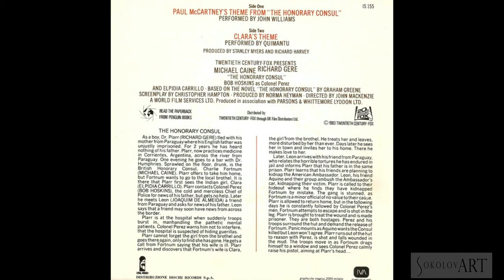Paul McCartney & John Williams - “The Honorary Consul” Theme (LP 1983)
Paul McCartney's theme song for the film "The Honorary Consul", which came out in 1983. The song is written by Paul and performed by John Williams
PRODUCED BY STANLEY MYERS AND RICHARD HARVEY
TWENTIETH CENTURY-FOX
BASED ON THE NOVEL "THE HONORARY CONSUL" BY GRAHAM GREENE

PRESENTS MICHAEL CAINE and RICHARD GERE
"THE HONORARY CONSUL"

The Honorary Consul, also known as Beyond the Limit, is a 1983 British-Mexican drama film directed by John Mackenzie and starring Michael Caine, Richard Gere, Bob Hoskins, and Elpidia Carrillo. It is based on the novel The Honorary Consul by Graham Greene.

Set in a small politically unstable Latin American country, the story follows the half-English, half-Latin doctor, Eduardo Plarr (Richard Gere), who left his home to find a better life. Along the way he meets an array of people, including the British Consul Charley Fortnum (Michael Caine), a representative in Latin America who is trying to keep a revolution from occurring, who is also a remorseful alcoholic. Another person the doctor meets is Clara (Elpidia Carrillo), whom he immediately desires, but there is a problem: Clara is Charley’s wife.
From The Beatles Monthly Book, N°94, February 1984:

Guitarist John Williams’ version of Paul McCartney’s instrumental title music for the movie “The Honorary Consul” was officially released as a 7” single in a picture bag by Island Records (IS 155) on December 19th. (Our use of the phrase ‘officially released’ is quite deliberate: at the time of this issue going to press in mid-January the disc had yet to arrive at radio stations or record stores). The record is entitled, predictably enough, ‘‘Paul McCartney’s Theme From The Honorary Consul” (a lot of thought went into that one!), and Paul’s involvement with the picture stems from his friendship with John McKenzie, the director of the film who, as you may remember, also directed Paul’s excellent promo video for “Take It Away” in June 1982. […]
BOB HOSKINS as Colonel Perez
AND ELPIDIA CARRILLO

SCREENPLAY BY CHRISTOPHER HAMPTON • PRODUCED BY NORMA HEYMAN
DIRECTED BY JOHN MACKENZIE • A WORLD FILM SERVICES LTD.
Produced in association with PARSONS & WHITTEMORE LYDDON LTD.

THE HONORARY CONSUL
As a boy. Dr. Plarr (RICHARD GERE) fled with his mother from Pa raguay where his E ngl ish father was unjustly imprisoned For 2 years he has heard nothing of his father. Plarr. now practices medicine in Corricntes. Argentina, across the river from Paraguay. One evening he goes to a bar with Dr. Humphries. Sprawled on the floor, drunk, is the British Honorary Consul. Charlie Fortnum (MICHAEL CAINE). Plarr offers to take him home, but Fortnum wants to go to the local brothel. It is there that Plarr first sees the Indian girl, Clara (ELPIDIA CARRILLO). Plarr contacts Colonel Perez (BOB HOSKINS), the cold and merciless Chief of Police for newsothisfather, but gets nohelp. Later he meets Leon (JOAOUIM DE ALMEIDA) a friend from Paraguay and asks for newsof his father. Leon says that a friend may soon have news from across the border.
Plarr is at the hospital when suddenly troops burst in. manhandling the pathetic mental patients. Colonel Perez warns him not to interfere, that the hospital is suspected of hiding guerillas.
Plarr cannot forget the girl from the brothel and goesthereagain.onlytofind shehasgone.Hegetsa call from Fortnum saying that his wife is ill. Plarr arrives and discovers that Fortnum's wife is Clara.

the girlfrom the brothel. He treats her and leaves, more disturbed by her than ever. Days later he sees her in town and invites her to his home. There he makes love to her.
Later. Leon arriveswith hisfriend from Paraguay, who relates the horrible tortures he hasendured in jail and informs Plarr that his father is in the same prison. Plarr learns that his friends arc planning to kidnap the American Ambassador. Leon, his friend Aquino and their group ambush the Ambassador's car, kidnapping their victim. Plarr is called to their hideout where he finds they have kidnapped Fortnum by mistake. The gang is stunned, as Fortnum isa minorofficialof no value totheircause. Plarr is allowed to return home, but in the lollowing days he is constantly followed by Colonel Perez's men. Fortnum attempts to escapeand is shot in the leg. Plarr is brought to treat the wound and is made prisoner. They are both hostages. Perez and his troops surround the hut and demand the roleaseol Fortnum. Panic mountsasAquinowantsthe Consul killed but Leon won't agree. Plarr runsout of the hut to reason with Perez, is shot and falls wounded in the mud. The troops move in as Fortnum drags himself to a window and sees Colonel Perez calmly raise his pistol, aiming at Plarr's head...